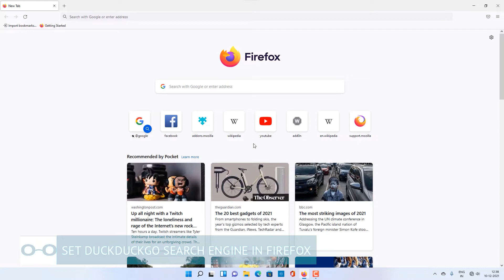How to Set DuckDuckGo Default Search Engine in Firefox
In this tutorial, you will learn how to set DuckDuckGo default search engine in Firefox browser.

Click on the three-line menu at the top right corner of Firefox. A drop-down menu will appear. Select "Settings". Click on the "Search" settings in the sidebar. In the "Default Search Engine" section, click on the drop-down menu and then select "DuckDuckGo".
That’s all!